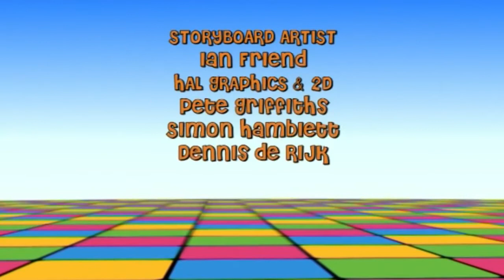The Cubeez (OFFICIAL) Episode 17 ''Shapes and Sizes''